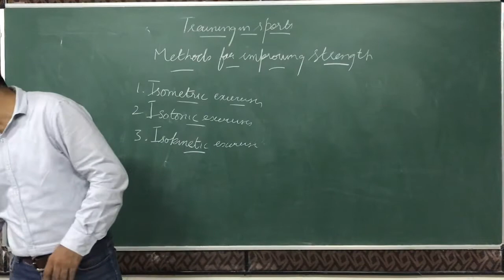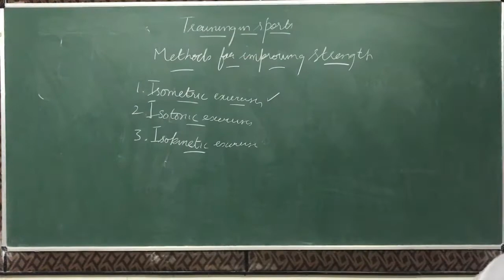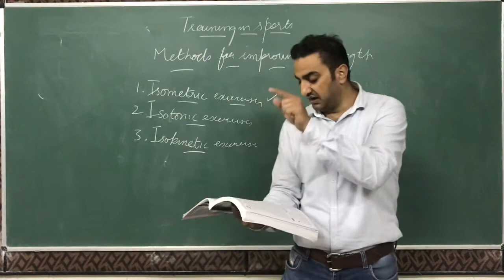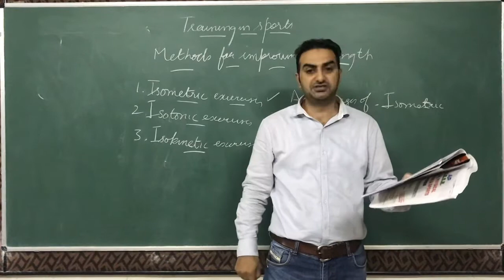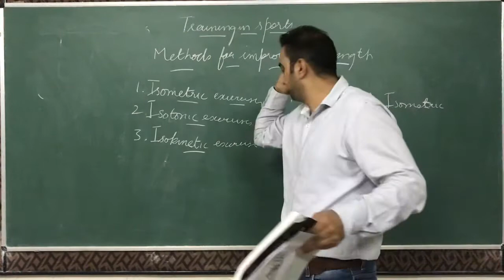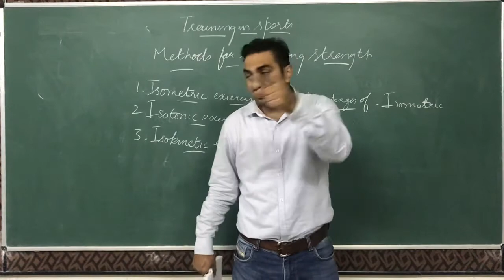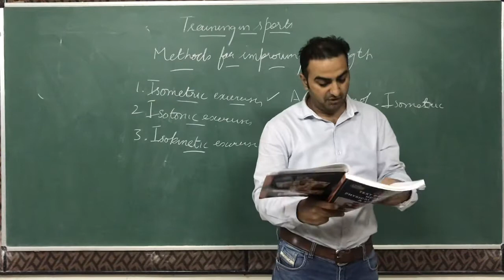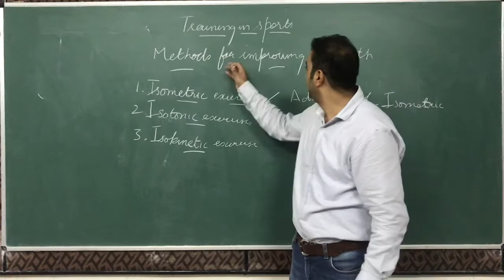Strength and methods of improving strength